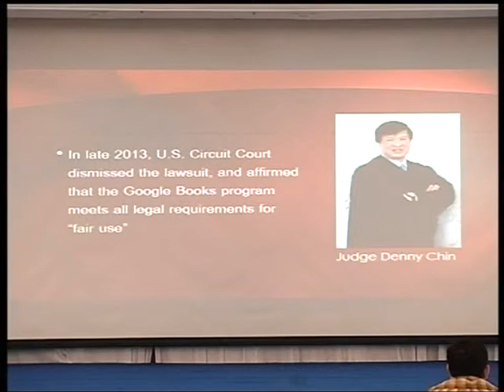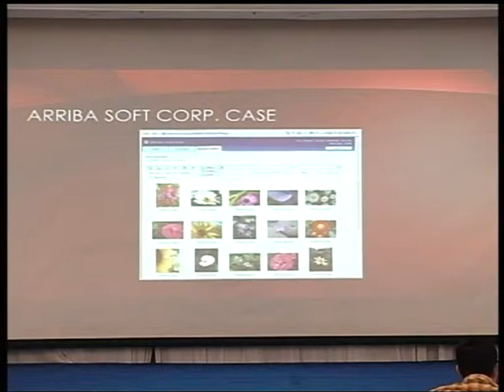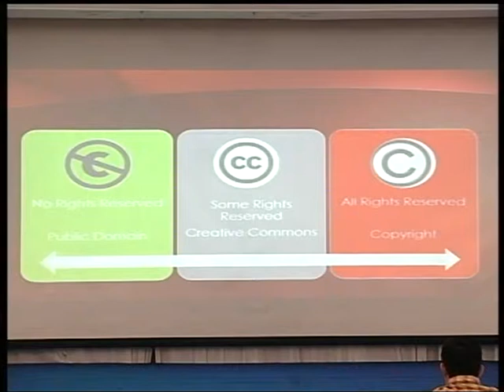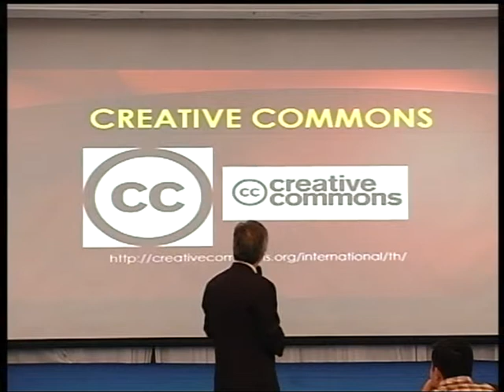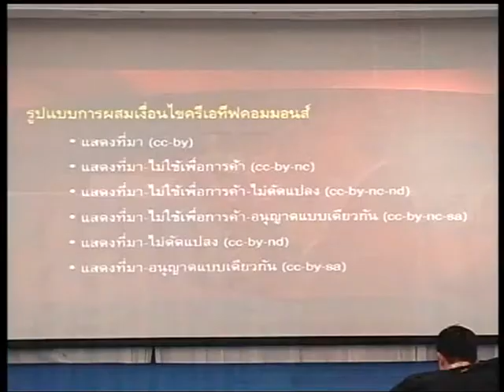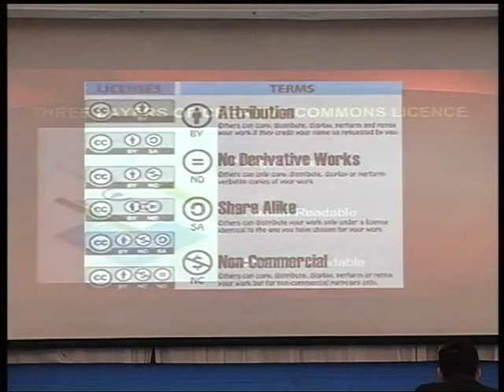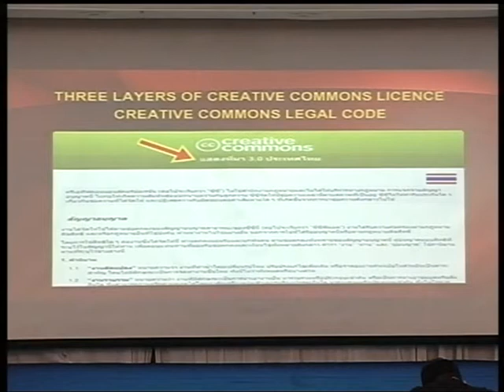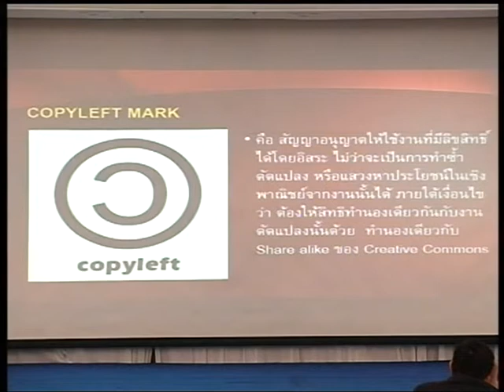ลิขสิทธิ์ที่เป็นธรรมและครีเอทีฟคอมมอนส์ (FAIR USE & CREATIVE COMMON) 05